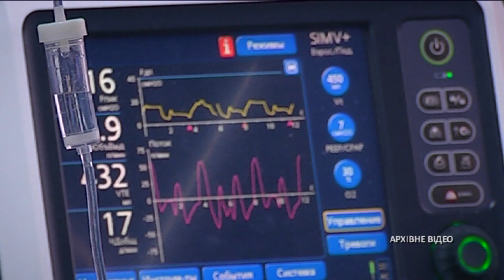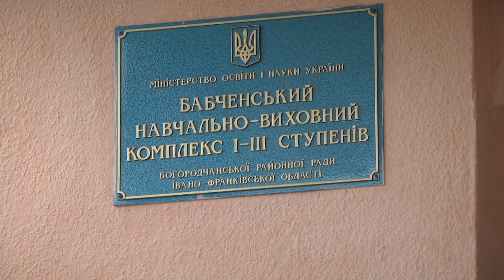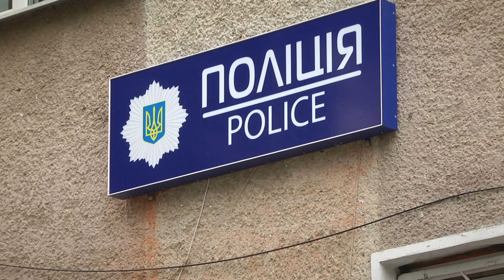Гарно вчився і був ввічливим: на Івано-Франківщині онук зарізав дідуся та пошматував бабусю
Онук увірвався до стареньких з ножем і молотком. 73-річний Михайло та 69-річна Марія міцно спали. Спочатку Микола зі звірячою жорстокістю пошматував дідуся. Наніс 35 ударів ножем. А потім розправився із бабусею, завдавши кілька ударів ножем у шию. А коли жінка знепритомніла, малолітній різник викликав поліцію і повідомив, що вбив двох людей. Коли копи увірвалися у літню кухню, пенсіонерка ще дихала. Нещасна втратила багато крові. Стан жінки тяжкий і жодних прогнозів медики не дають. Сусіди розповідають про те, що родина благополучна. Хлопчик ввічливий та спокійний, добре вчився у школі. Але друзів не мав. Школяреві світить від 10 до 15 років позбавлення волі.